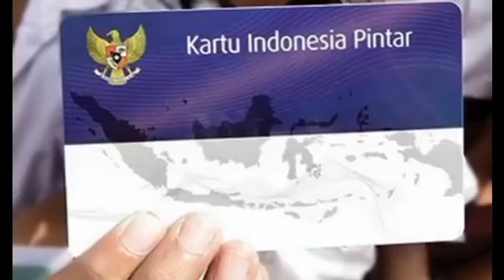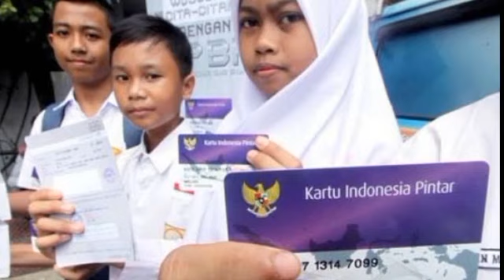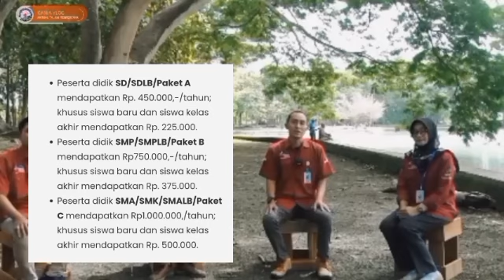INFORMASI PENTING TERBARU BESOK SENIN 1 APRIL 2024 SIAP2 BANSOS TAMBAHAN INI CAIR LAGI PIP BUN